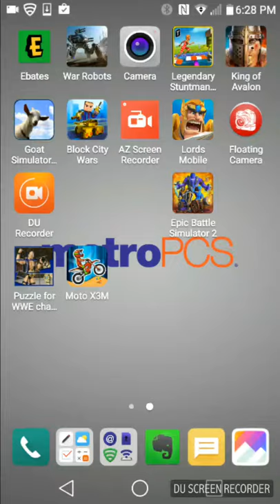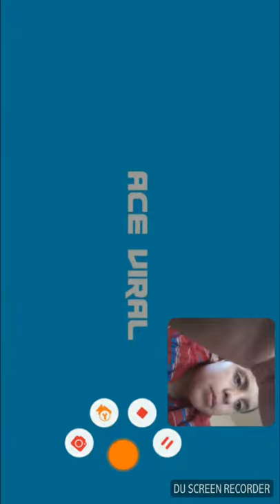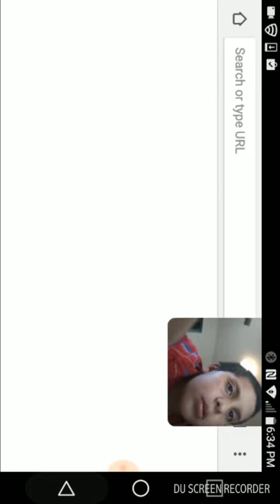Playing moto x3m